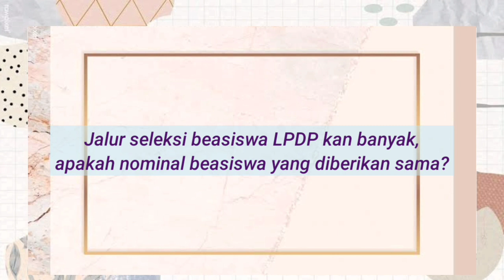Q & A SELEKSI BEASISWA LPDP 2021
Hai teman-teman,
Kali ini saya jawab pertanyaan yang mayoritas sama, barangkali ada kegelisahan serupa semoga memberikan pencerahan ya. Kalau ada pertanyaan seputar Seleksi LPDP 2021 langsung tulis di kolom komentar ya. Tks